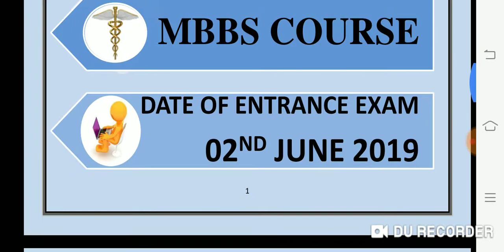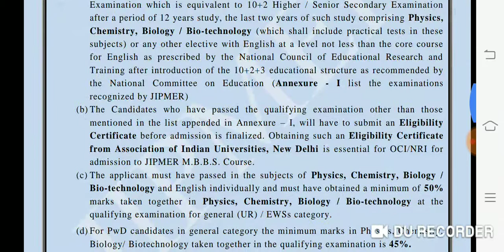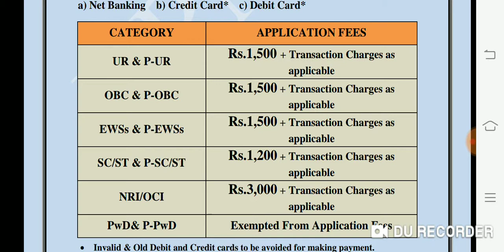Jipmer MBBS online application fee and seat detail